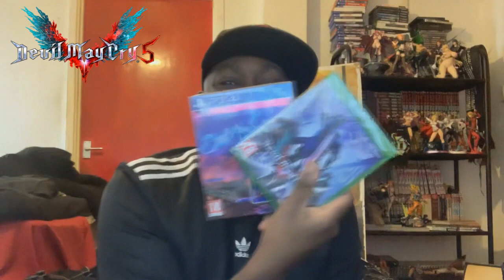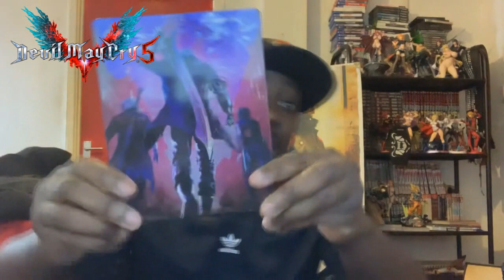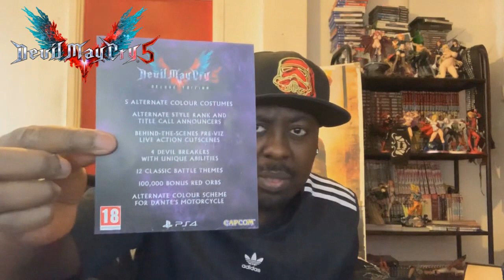Devil May Cry 5 Deluxe Edition Unboxing